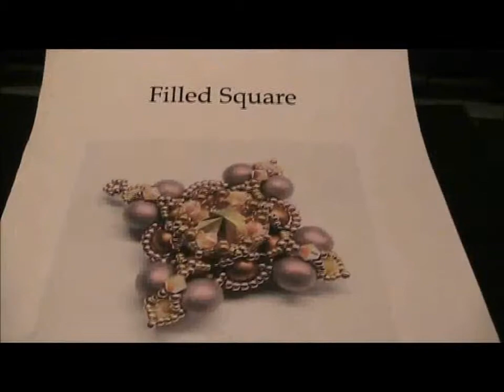Ciondolo da schema di Sabine Lippert ? Si e no !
Dopo aver visto da alcune perlinatrici la realizzazione di questo ciondolo ho voluto provare ma.
Un abbraccio a tutti ! Ciao !
Qui potete trovare gli schemi della Lipert ,buon divertimento !